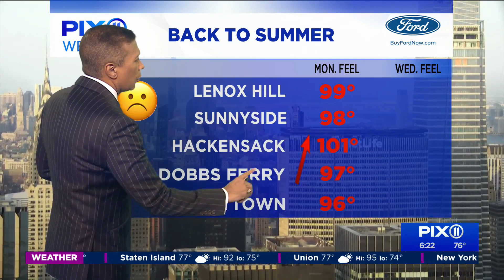Heat advisory in NY, NJ amid potential heat wave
Brace yourselves, potentially dangerous heat and humidity hit our area Monday.

The National Weather Service issued a heat advisory for northeast New Jersey on Sunday, lasting through at least 8 p.m. on Tuesday. The advisory will expand to include New York City, the lower Hudson Valley and parts of Connecticut at noon on Monday.

A heat wave is declared when temperatures reach 90 degrees or above for three consecutive days.

After reaching a high temperature of 90 in NYC on Sunday, we only cooled down to the mid 70s by early Monday.

We can expect hazy sunshine Monday afternoon as temps soar into the low 90s across most of the area, marking day two of the second possible heat wave this month. There is a slight chance for scattered showers or thunderstorms., but it won’t do much to cool us off.

The heat peaks on Tuesday, with high temperatures in the mid 90s and heat index values between 100-104 in the afternoon.

We’ll stay dry until Wednesday afternoon when some afternoon storms move in, but Wednesday is another hot one, with highs in the low 90s.